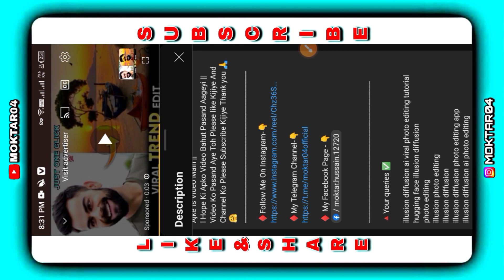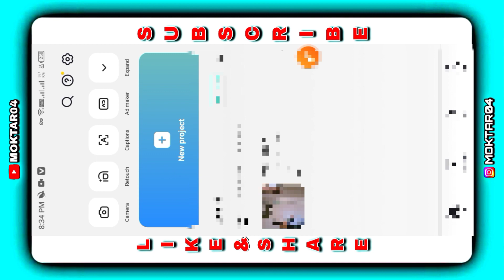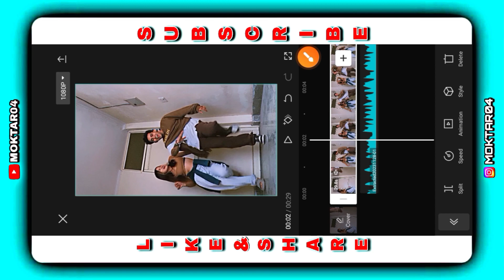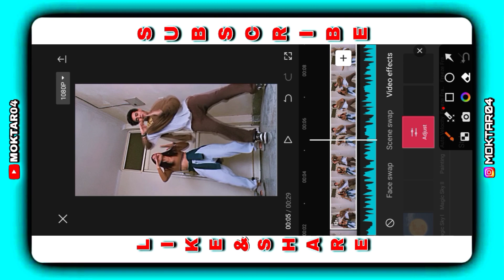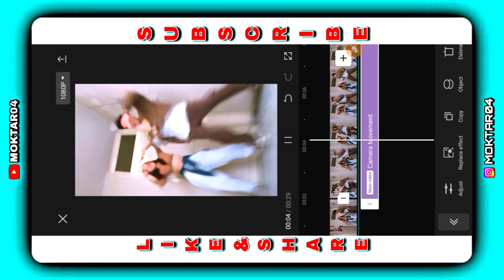Thumak Thumak Song With Auto Velocity Video Editing || Capcut Video Editing || Smooth Velocity Edit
🙏Hey Guys I'm Moktar Aaj Ke Is Video Main Hum Apko Bataye Hain Ki  App Kis Tarah Se Smooth Velocity Video Editing Kar Paoge Wohi Sikhane Wale Hain Ajke Is Video Main ||
l Hope Ki Apko Video Bahut Pasand Aageyi ||

🔺Your queries ✅

velocity video editing
thumak thumak velocity edit
auto velocity video editing
thumak thumak song
thumak thumak velocity xml
velocity editing
thumak thumak song reels editing
video editing
capcut velocity editing
vn video editing tutorial
thumak thumak
thumak thumak reels video editing
instagram reels viral video editing
thumak thumak song reels video editing
instagram reels trending video editing
gulabi sharara trending reels editing
instagram reels
velocity edit
moktar04

🤍 LOVE YOU ALL moktar04 FAMILY 🤍
[ Moktar Hussain
From- Dumunichwoki (Darrang Assam)